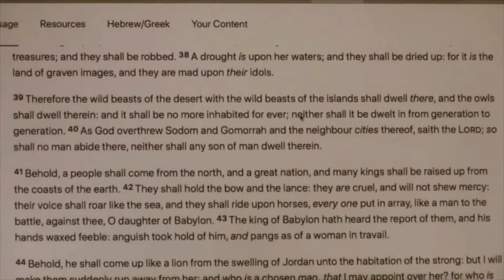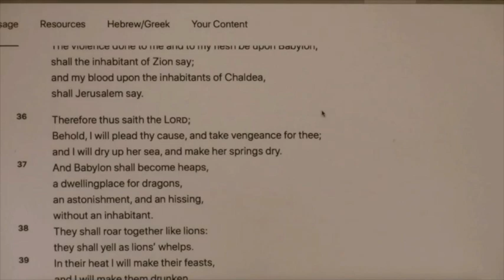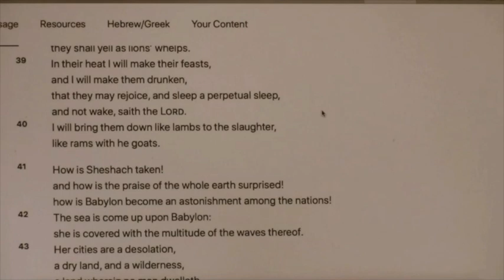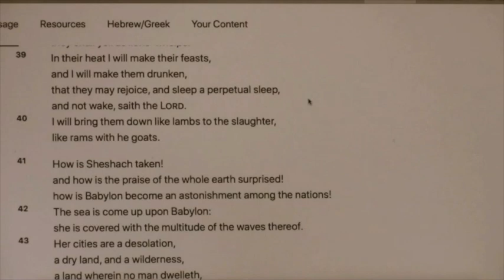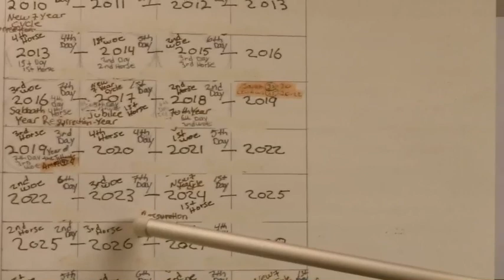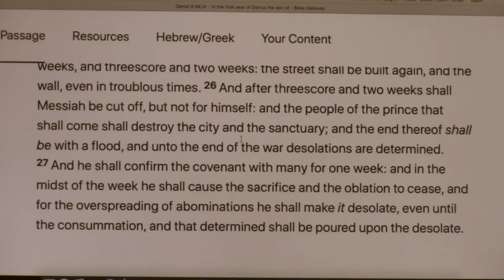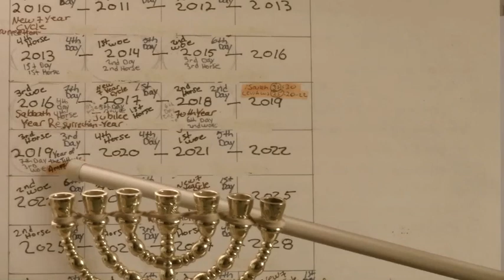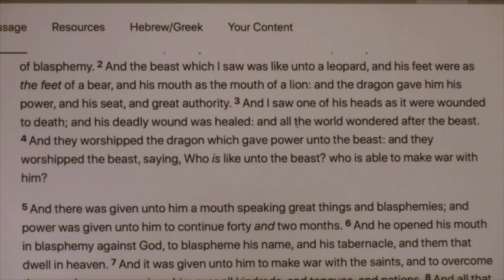2024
Donald Trump is the 4th Reich 8th King administration. As the re-elected President he will transcend to the 5th Reich 8th King Son Of Satan of the 3rd dimension. Whether elected or not, he and his followers are slaying each other and being slain, in the sea of the 3rd and 4th dimensions Ezekiel 28:6-10, 16-19.

Many outlines can be written regarding fullness of the appearing of "LUCIFER" Satan the Devil(s) in the flesh, manifestations of bible prophecies have proven to manifest in unforeseen times and forms but, we should know when the expectancy is at the door according to the times.

If recession \ depression plagues North and South America, citizens will cry out for a ruler such as Donald Trump.